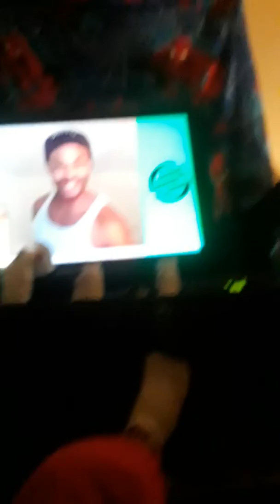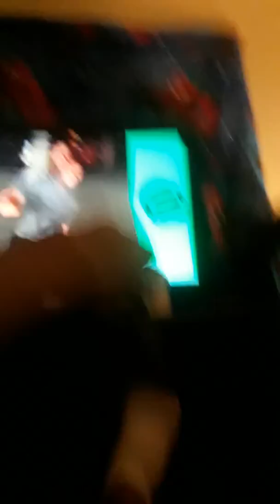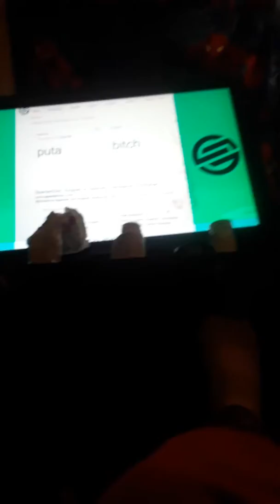Super god baba try not to laugh challenge